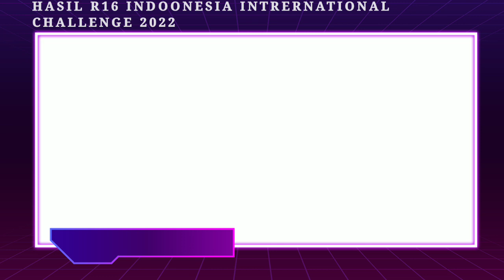HASIL LENGKAP 16 BESAR INDONESIA INTERNASIONAL CHALLENGE 2022|HASIL BADMINTON HARI INI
HASIL LENGKAP 16 BESAR MANSION SPORT INDONESIA CHALLENGE 2022| HASIL BADMINTON HARI INI

Jadwal lengkap denmark open 2022 hari ini
Hasil denmark open 2022 hari ini
Hasil vietnam open 2022 hari ini
Jadwal vietnam open 2022 hari ini

Jadwal  indonesia intrenational challene 2022
Hasil final kapal api indonesia international series 2022
Jadwal denmark open 2022

HASIL  DENMARK OPEN 2022 BADMINTON
BWF TV
DIAN ANITA
TAMPLEKAN